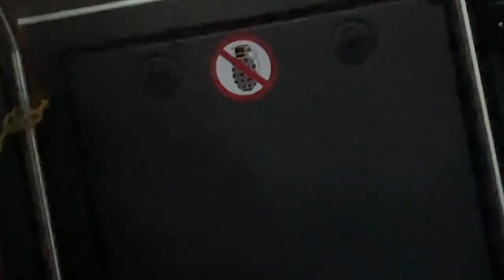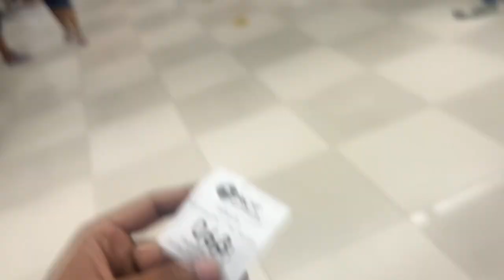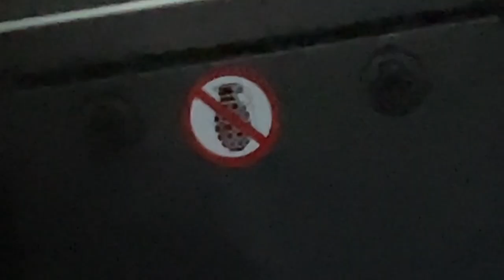Pattaya pahochte hi maze chalu 🥵